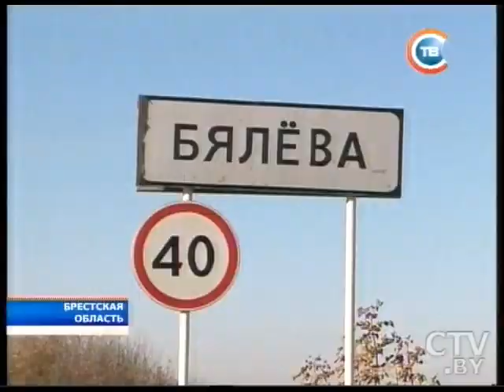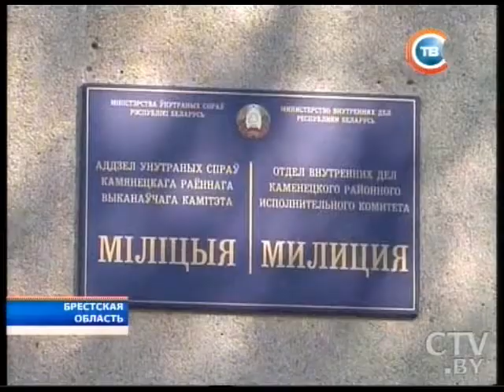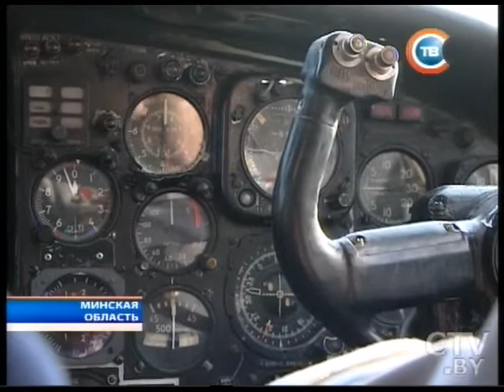CTV.BY: Новости "24 часа" за 16.30 29.10.2014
Президент Беларуси находится с рабочим визитом в ОАЭ с 25 октября. Озвучены первые договоренности
Сергей Шойгу: На аэродроме в Бобруйске в 2015 году разместят 12 боевых российских самолетов Су-27 и два учебных самолета Су-27
Надежда Ермакова: Процентные ставки по кредитам до конца года сохранятся на прежнем уровне, но в 2015-м начнут снижаться
В Брестской области сотрудники ГАИ лишь применив оружие остановили пьяного водителя, сносившего все на своем пути
Петр Климук, Владимир Коваленок и Олег Новицкий заложили в Минске Аллею космонавтов